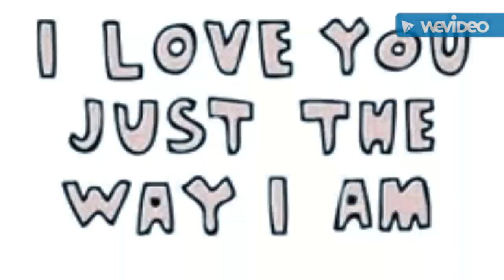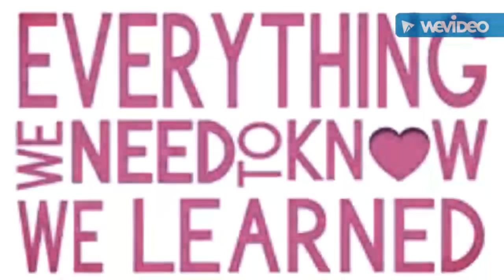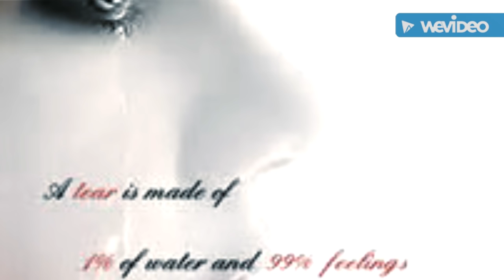“Perfume” By Sorri.